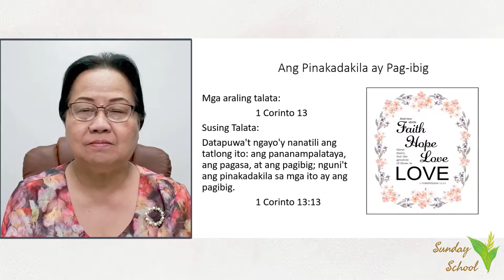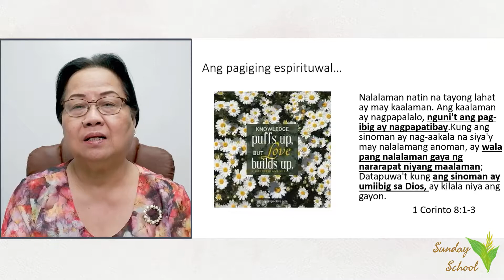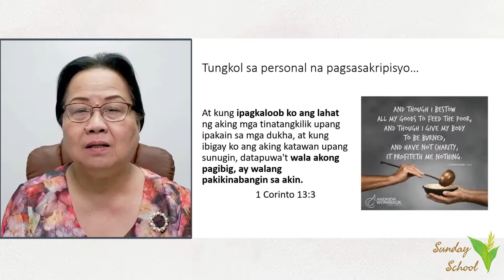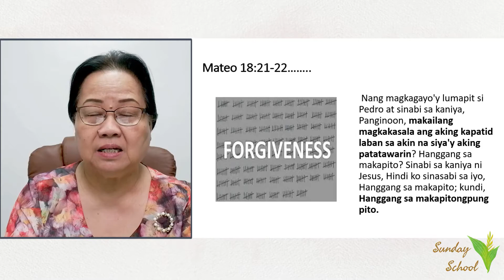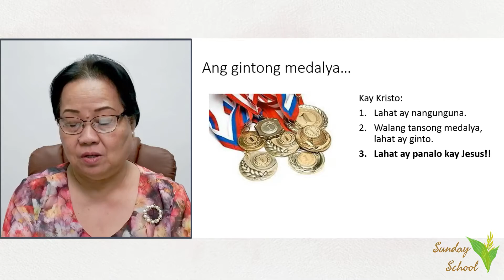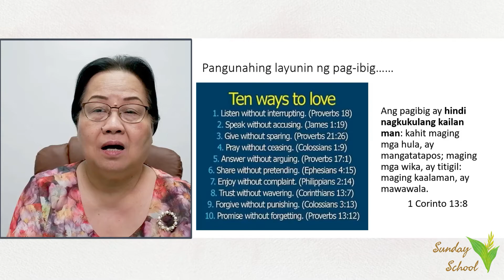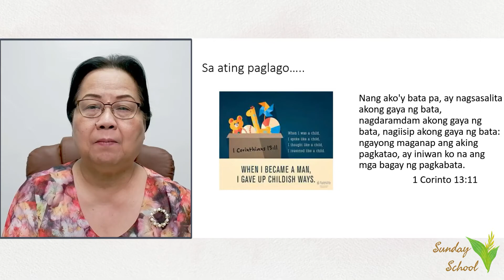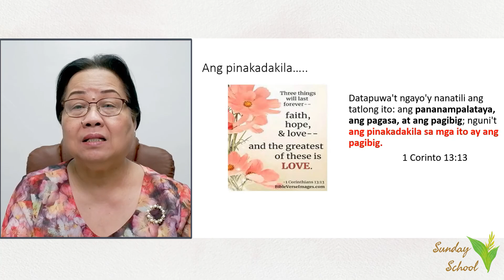Sunday School Taytay UMC (May 30, 2021)